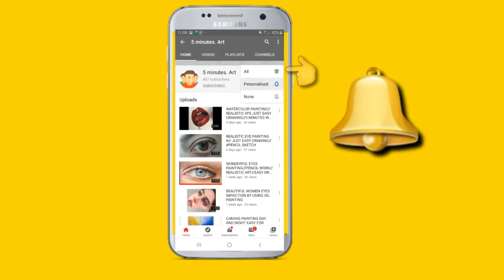How to Draw Face for Beginners | Portrait Outline with Simple and Easy Technique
Learn How To Draw Face Step BY STEP, in this tutorial you'll learn How to Draw a Male Face, with The Difference Explained, Although, if You want to learn more about masculine and feminine features, I suggest you watch my father's video too, which gets into a lot more detail

"How to draw a face" "drawing hair tutorial" "sketchbook by Abhishek" "Portrait drawing for beginners" "face drawing" "how to draw" "how to identify a mistake in outline drawing"
"drawing lesson" "for beginners in Hindi" "drawing skills" "drawing class" "easy way to draw"
"beginner art" "portrait art" "pencil sketch" "sketching" "learn art in Hindi"
"how to draw outline" "face outline" "portrait drawing"
"portrait outline tutorial" "Abhishek art life"
"Face Outline for Beginners"

            in this video I'll also demonstrate how to transform your character by making simple changes to each of their prominent features, so you can create a face that looks exactly the way you want it to,  as with anything.  the more you practice the better you will become at drawing or gay
           so don't give up! how to draw face drawing Portrait drawing for beginners how to draw a face how to draw a face

🧩🧩pencil name: Staedtler 2b and 7b🎨
         page a4 xero paper

🎯🎯 RELATED TUTORIALS 🎯🎯

    🎨🎨  HOW TO DRAW realistic eye painting 🎨🎨

 🎨🎨 how to draw canvas painting day and night🎨

🎨🎨 how do you draw realistic 3d paintings 🎨🎨

  🎨🎨 how do you draw a nose 🎨🎨